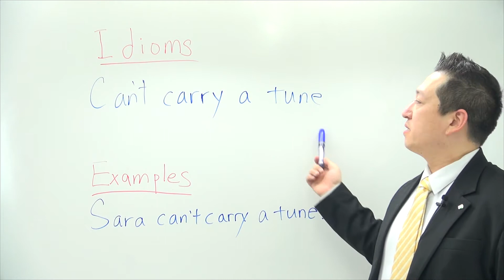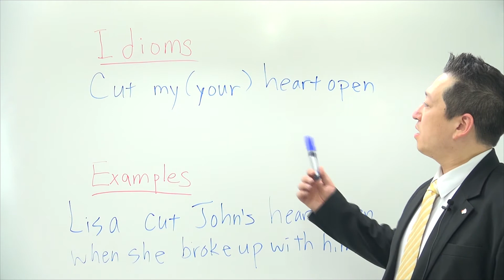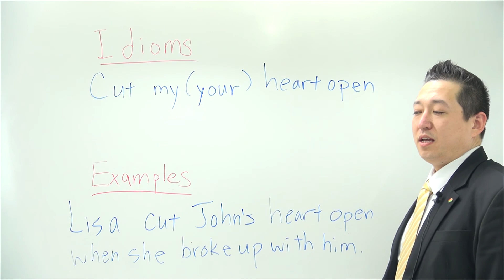Everyday very useful 3 English idioms and phrases can't carry a tune in a fix cut my heart open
Everyday 3 English Idioms ( 3 Idioms in English )
1. Can't carry a tune
2. In a fix
3. Cut my heart open

English subtitles for Everyday English Idioms and Phrases

Hi my name’s Thomas.
Our first idiom for today is, “Can’t carry a tune.”
What is a tune?
A tune is a song.
Okay.
When someone cannot sing, meaning they have a real terrible voice.
For example, I have a friend named Sara. Her voice is terrible.
So, every time we go to a karaoke place, people always say, “Sara can’t carry a tune.”
Meaning, Sara cannot sing, she has a terrible voice.
Our next idiom is, “in a fix.”
Now, it’s very similar with trouble. Okay, but trouble, if someone is in trouble they are going to face punishment, right after what they have done.
If someone is in a fix, it doesn’t have to be trouble.
But, if you are in a fix, you are in a situation you cannot get out of.
So, for example, “John was in a fix when he went to the café with his girlfriend and his wife showed up.”
So, “Don’t be in a fix!”
And our final idiom for the day is, “cut my or your heart open.”
When you cut someone’s heart open, it doesn’t literally mean to cut open somebody’s heart.
That’s disgusting right?  But what it means is you hurt usually a boyfriend or girlfriend, very, very, very bad, by doing something very, very, very hurtful.

So, for example, “Lisa cut John’s heart open when she broke up with him and left him for his best friend.
So basically, she broke John’s heart by leaving with his best friend.
That’s it for today’s video.

How to speak English fluently with native English speakers